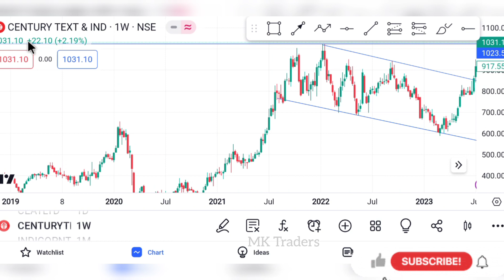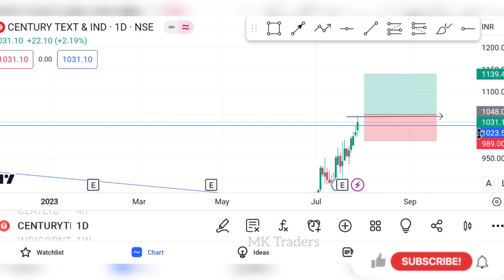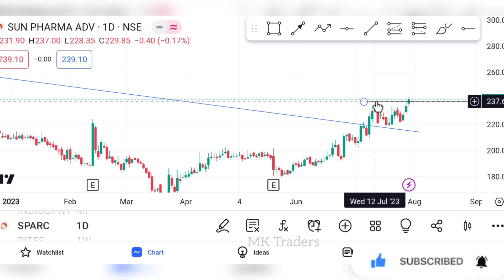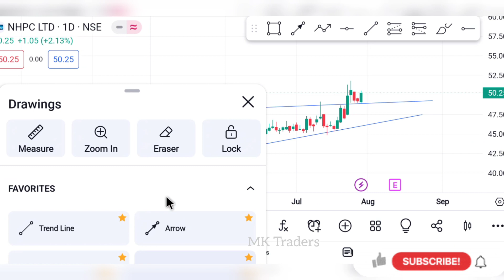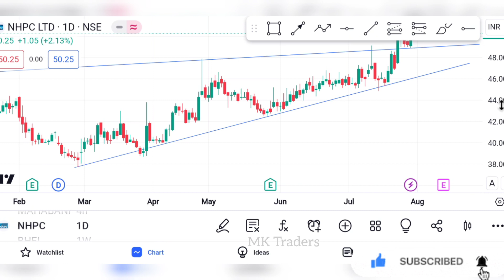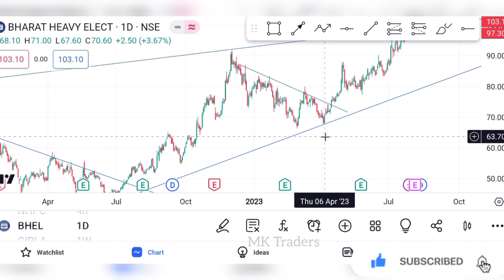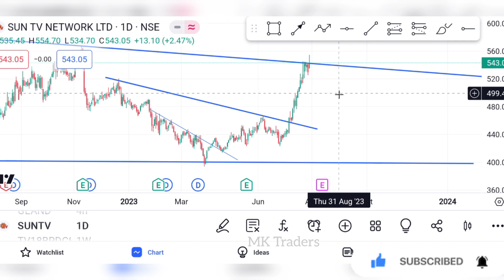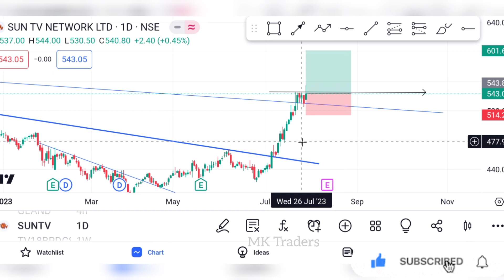This week best breakout stocks for swing trade 👈💥💥🔥don't miss ⬆️